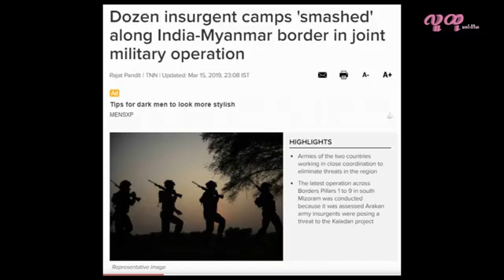January 26, 2022